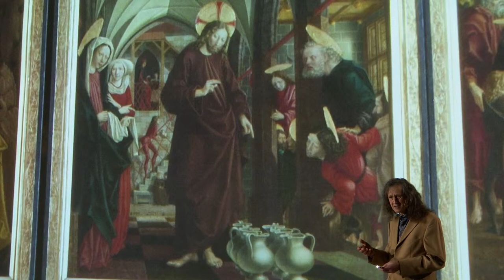Deep Space LIVE: Kulturelles Erbe – Pacher Altar in St. Wolfgang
Seit über einem halben Jahrtausend bringt der Flügelaltar von St. Wolfgang die letzten Höhepunkte mittelalterlichen Kunstschaffens vor der Reformation zum Ausdruck. Michael Pacher, Maler und Bildschnitzer, erbaute dieses spätgotische Meisterwerk in einer außerordentlichen Qualität. Mit seinen drei Schauseiten ist der Altar von St. Wolfgang der einzig komplett erhaltene Wandelaltar dieses namhaften Künstlers.

Im Deep Space 8K stellt der Kunsthistoriker Dr. Lothar Schultes vom Oberösterreichischen Landesmuseum, diesen besonderen Altar live mit Bildern des Linzer Fotografen Florian Voggeneder näher vor. Genießt den Blick auf großartige Details und besondere Techniken der Oberflächenbearbeitung von zu Hause aus!